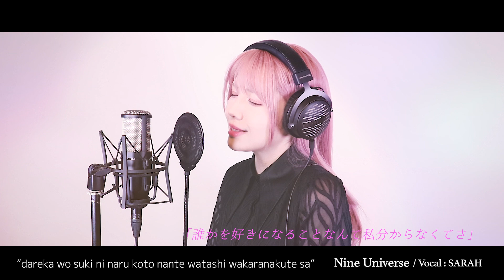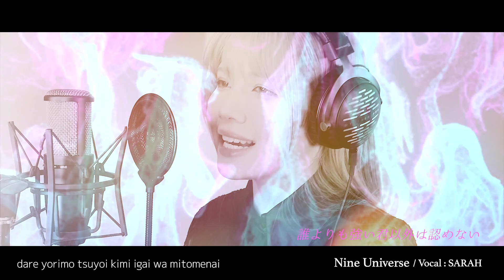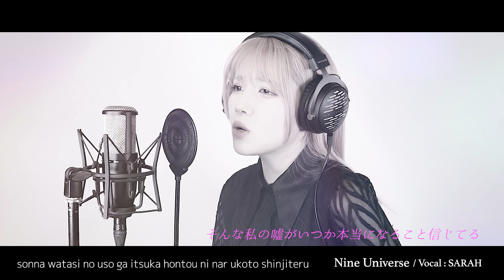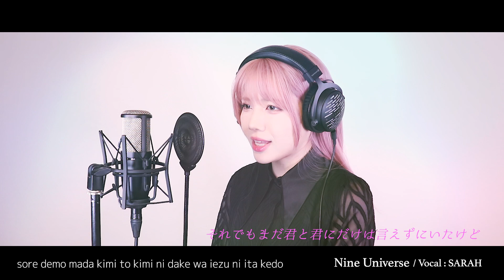【推しの子】YOASOBI - アイドル (SARAH cover) / Oshi No Ko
アニメ『推しの子』主題歌
Artist：YOASOBI
Song：アイドル

‹Production content›
✦ Mix：DAIHEI
✦ Video：SARAH, DAIHEI
✦ Vocal：SARAH

🎧NEW リリース情報

⚡️「Beyond」Nine Universe × ANDY
ANDYとのコラボROCK
リミットなんか要らない。自分を超えていけ。

✦Vo. SARAH✦